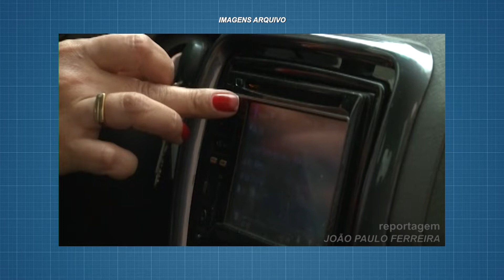Câmara flexibiliza regras para carro de som em Cachoeira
Proposta do vereador Paulão Trevisan foi aprovada segunda-feira (09) e deve ser sancionada pelo Executivo.